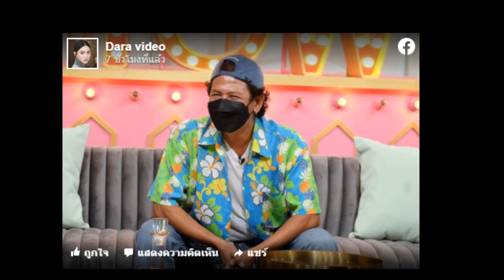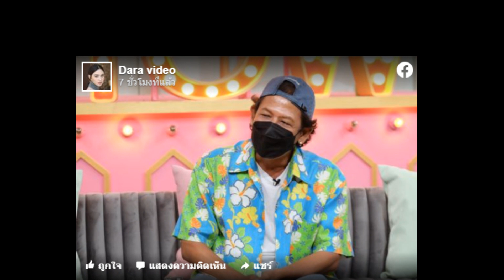ล่าสุด 'เฉื่อย เถิดเทิง' ชีวิตตกอับไร้งาน ไร้เงิน!!